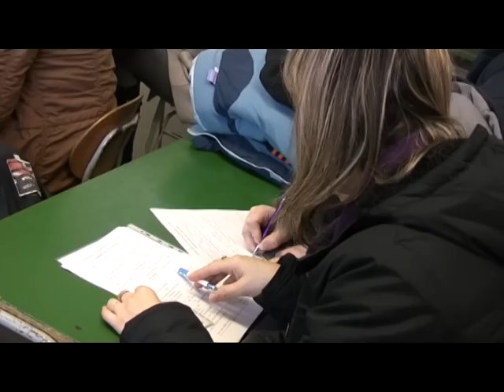13 02 07 Zapis prvakov na ZS Gorazdova a Komenskeho